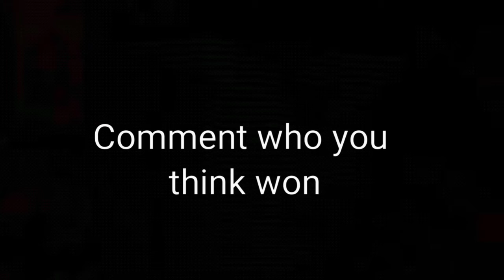JACOB SARTORIUS vs. SANNI Musical.ly Compilation